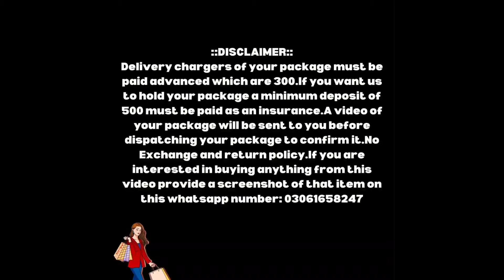13 October 2024💯ORIGINAL💥MARIA'B LUXURY COLLECTION OR💥ALL BRANDES LEFTOVER AVELABIL💃💃💃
Hi...!
and
👉TmLbPfklkKQhttps:/
👉/youtu.be/lC-LOnGrCkI
Delivery chargers of your package must be paid advanced which are 300.If you want us to hold your package a minimum deposit of 500 must be paid as an insurance.A video of your package will be sent to you before dispatching your package to confirm it.No Exchange and return policy.If you are interested in buying anything from this video provide a screenshot of that item on this whatsapp number